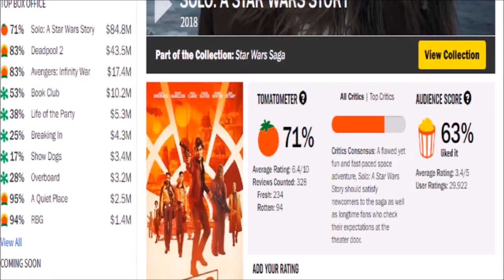Solo: The Heist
Summer Mediocre Heist films, the bread and butter for hollywood, no matter how much padding they have to add.
Can it save star wars?
No, no it can't